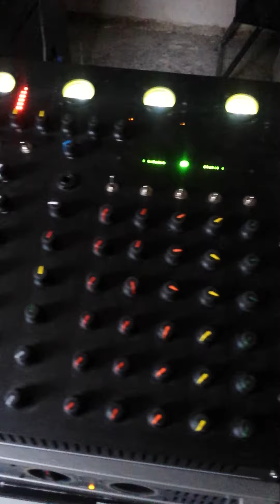UNIVERSAL WARRIOR SOUND - NEW BOX TEST 2015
UNIVERSAL WARRIOR SOUND TESTING NEW HIGH BASS,LOW MID, HIGH MID AND TOPS FRESH AFTER WIRING. ALSO SOME EXPERIMENTING WITH LEDS GOING ON! LOVE